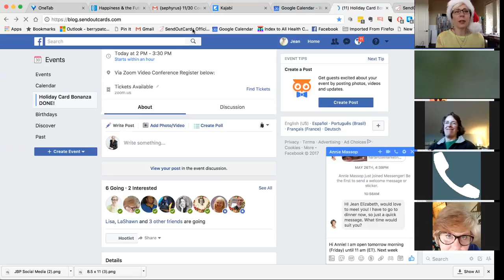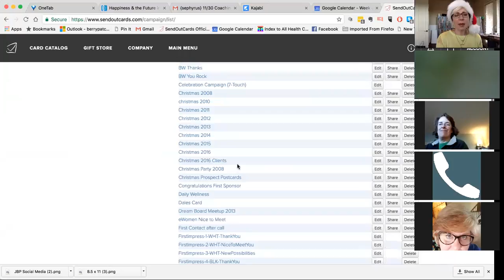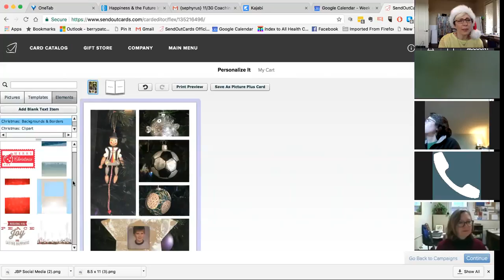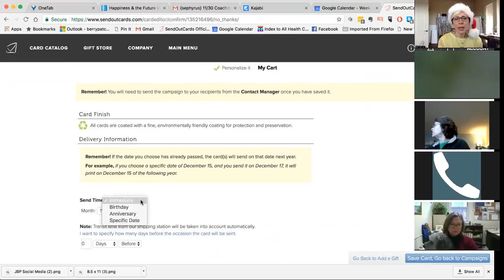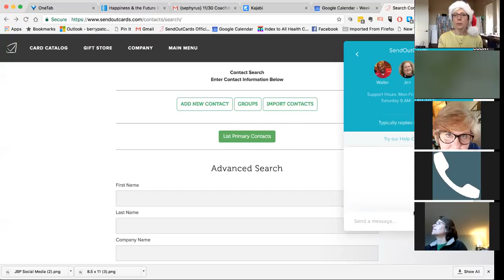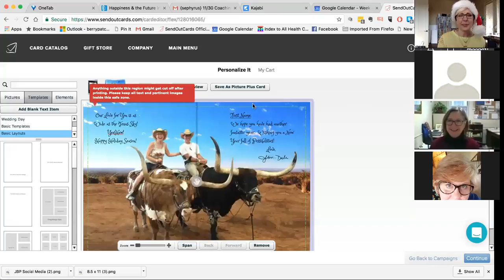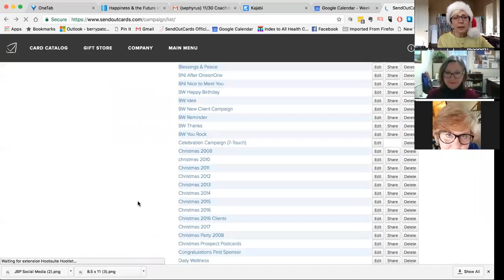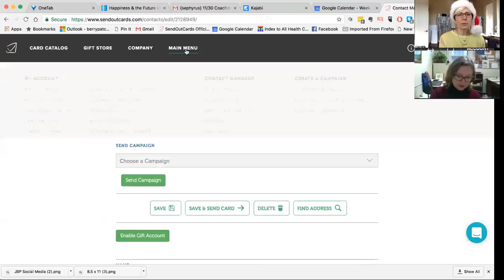SOC Holiday Card Bonanza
Send Out Cards demonstration of setting up a holiday card campaign with custom branding on the back. If you are seeing this and want to try a free account, please ask the person who sent you to this video.